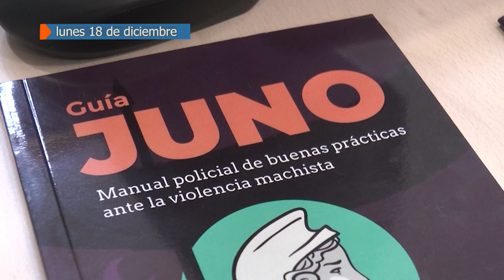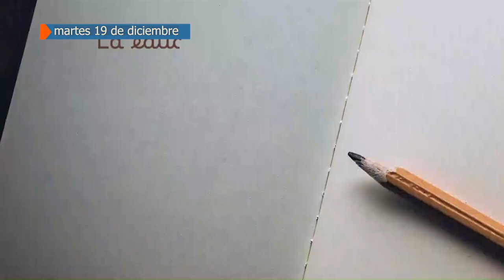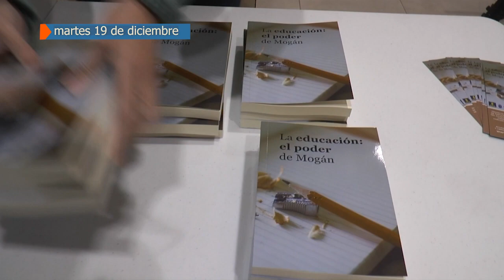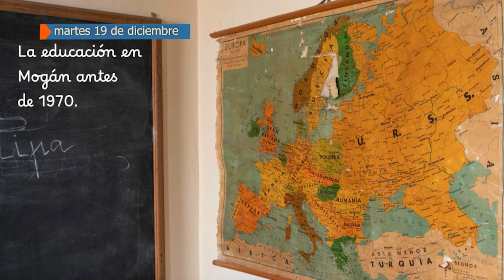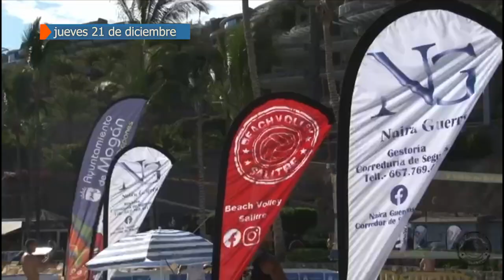RESUMEN SEMANAL DEL 18 AL 22 DE DICIEMBRE 2023